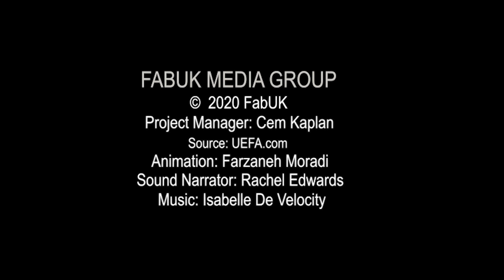Who are the best teams in the history of Europe's top club competition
They have played in 50 editions of the European Cup and UEFA Champions League in total – 11 more than their closest rivals Benfica – and their total of 437 games in the elite competition is fully 90 more than the second-ranked team, Bayern München.

Clubs ranked on theoretical points total (2 pts win, 1 pt draw, results after extra time count, all matches that went to penalties count as draw; + and - indicate movements since December 2018.